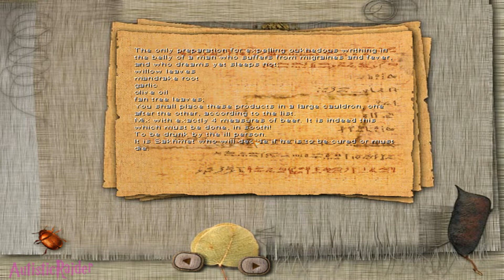Egypt 2: The Heliopolis Legacy (Part 2)